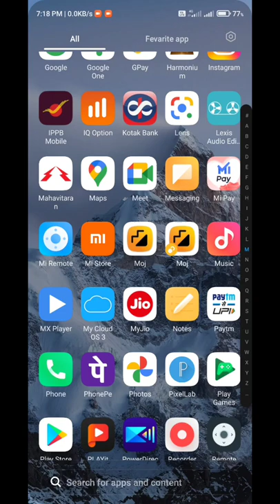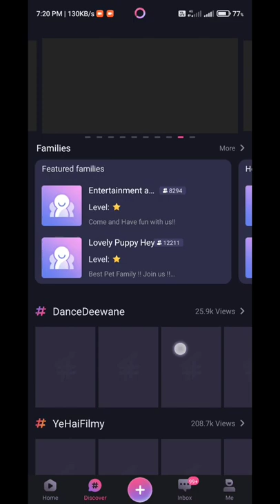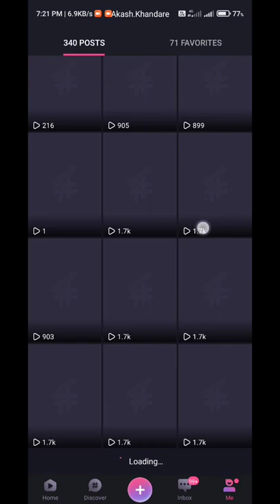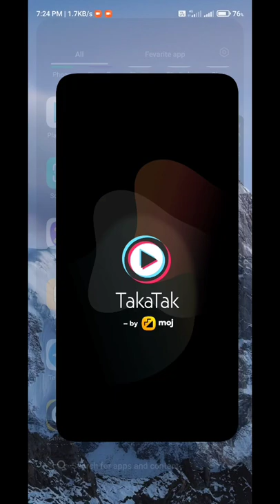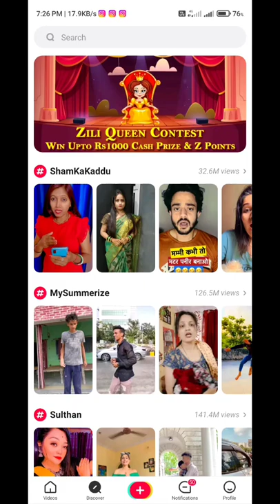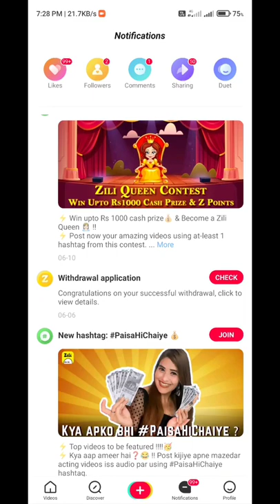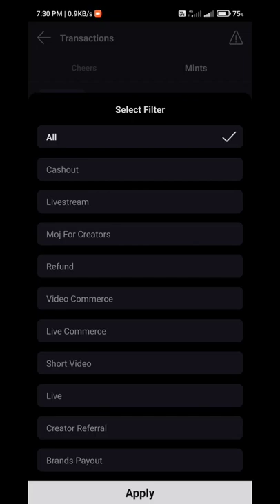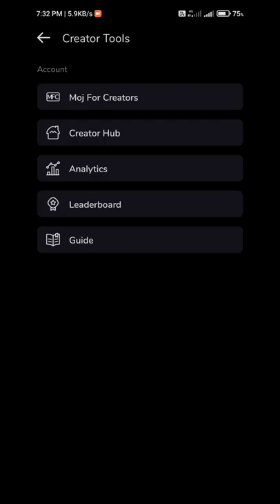सबसे ज्यादा पैसे देने वाले ऐप्स | top 5 short video earning app | New Short Video Earnings Apps 2022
Jaldi MFC Clear Karne Ke Liye Form Fill Kare
Ambassador Id Dalna Mat Bhulna

Ambassodar Id :- cy934

Ignor This Tags👇👇👇👇👇

which short video app is best for earn money,
Short video earning app, best earning app, best short video app, best short video app of india,